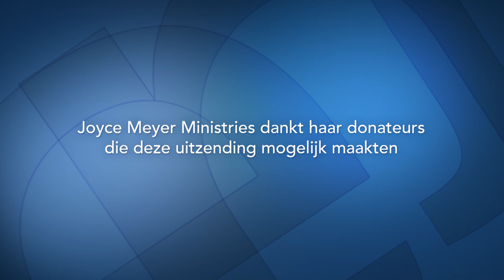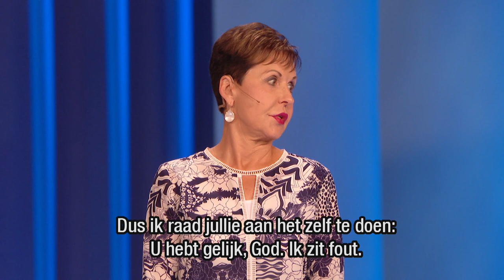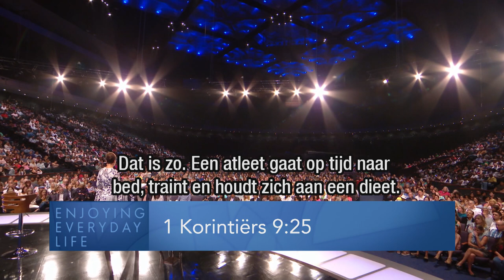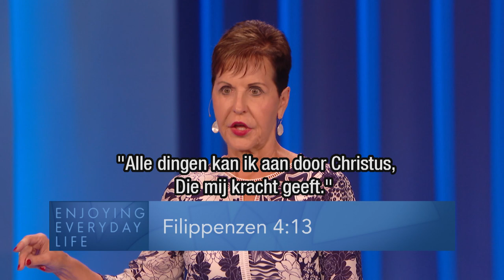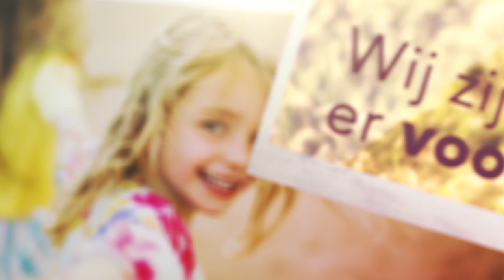Vertrouw op God: Leer de controle los te laten – Joyce Meyer – Karakter ontwikkelen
Loslaten en God vertrouwen? Wist je dat er in de Bijbel drie teksten staan waarin staat dat we ons met onze eigen zaken moeten bemoeien? We kunnen een hoop stress in ons leven voorkomen door ons niet met andermans zaken te bemoeien.

00:00 Vertrouw op God: Leer de controle los te laten
01:21 1 Korintiërs 13;4-5 De liefde is geduldig, zij is vriendelijk, de liefde is niet jaloers, de liefde pronkt niet… (5) zij handelt niet ongepast, zij zoekt niet haar eigen belang…
01:51 Spreuken 13;10 Overmoed geeft alleen maar ruzie, maar bij wie zich raad laten geven, is wijsheid.
02:04 Spreuken 16;5 Al wie hooghartig is, is voor de HEERE een gruwel.
02:16 Jesaja 2;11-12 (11) De hoogmoedige ogen van de mensen zullen neergeslagen worden, en de trots van de mannen zal neergebogen worden. (12) Want de dag van de HEERE van de legermachten zal zijn
tegen al wie hoogmoedig en trots is, tegen al wie zich verheft, opdat hij vernederd zal worden;
02:45 1 Petrus 5;6
04:47 Romeinen 14;12
05:54 2 Thessalonicenzen 3;11 Want wij horen dat sommigen onder u ongeregeld wandelen; zij werken niet, maar zijn bezig met nutteloze dingen.
06:05 1 Thessalonicenzen 4;11 en er een eer in te stellen rustig te zijn en uw eigen zaken te behartigen  en te werken met uw eigen handen, zoals wij u bevolen hebben,
06:16 1 Petrus 4;15 Maar laat niemand van u lijden als een moordenaar of dief, of kwaaddoener, of als iemand die zich met de zaken van iemand anders bemoeit.
07:28 Johannes 21;18 Voorwaar, voorwaar, zeg Ik u: Toen u jonger was, omgordde u uzelf en liep u waar u wilde; maar als u oud geworden bent, zult u uw handen uitstrekken, en een ander zal u omgorden en u brengen waar u niet heen wilt.
08:45 Johannes 21;19-20 En dit zei Hij om aan te duiden met wat voor dood hij God verheerlijken zou. En nadat Hij dit gezegd had, zei Hij tegen hem: Volg Mij!  (20) En Petrus zag, toen hij zich omkeerde, de discipel volgen die Jezus liefhad, die ook tijdens het avondmaal tegen Zijn borst was gaan liggen en gezegd had: Heere, wie is het die U verraden zal?
10:16 Johannes 21;21 Heere, maar wat zal er met hem gebeuren?
10:40 Johannes 21;22 Jezus zei tegen hem: Als Ik wil dat hij blijft totdat Ik kom, wat gaat het u aan? Volgt u Mij!
20:51 2 Timotheus 1;7
21:12 1 Korintiërs 9;25
22:29 1 Korintiërs 9;25-27 En iedereen die aan een wedstrijd deelneemt, beheerst zich in alles. Zij nu doen dat om een vergankelijke krans te ontvangen, maar wij om een onvergankelijke te ontvangen. (26) Ik loop daarom niet zonder duidelijk doel en ik vecht zó met de vuist dat ik niet maar wat in de lucht sla. (27) Maar ik oefen mijn lichaam op harde wijze en maak het dienstbaar, opdat ik niet misschien, na anderen gepredikt te hebben, zelf verwerpelijk word.
23:15 1 Korintiërs 6;12 Alle dingen zijn mij geoorloofd, maar niet alle dingen zijn nuttig. Alle dingen zijn mij geoorloofd, maar ik zal mij niet onder de macht van ook maar iets laten brengen.
23:51 Filippenzen 4;13